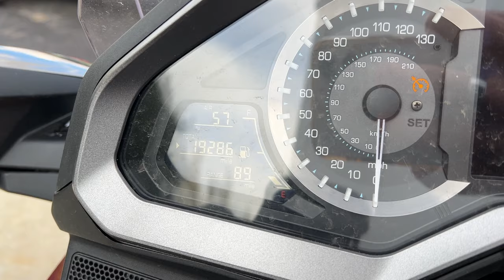2021 Honda® Gold Wing Automatic DCT